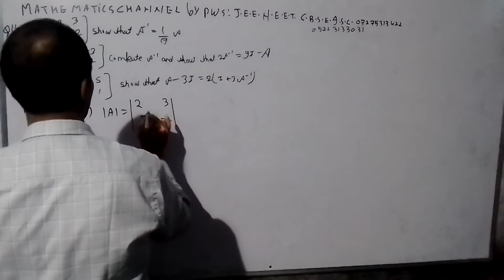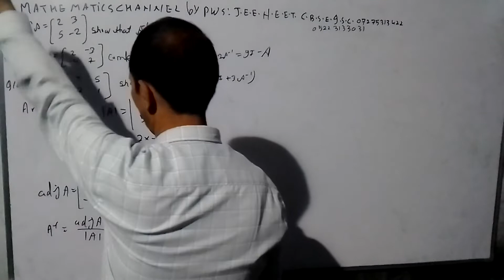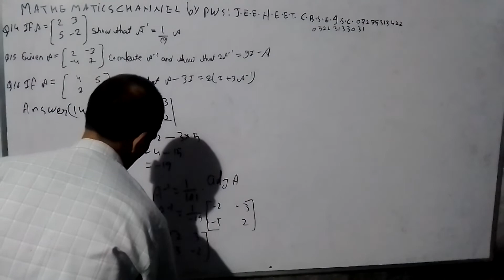28 August 2022(1)